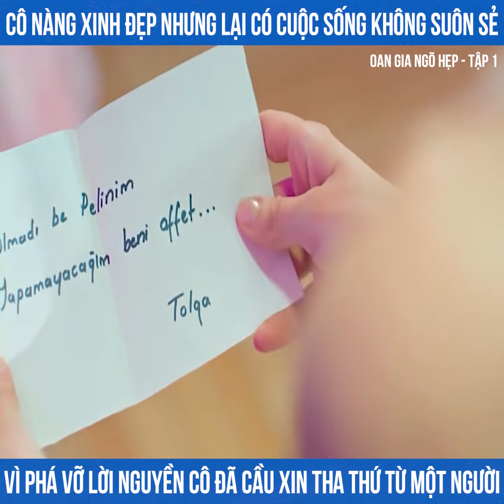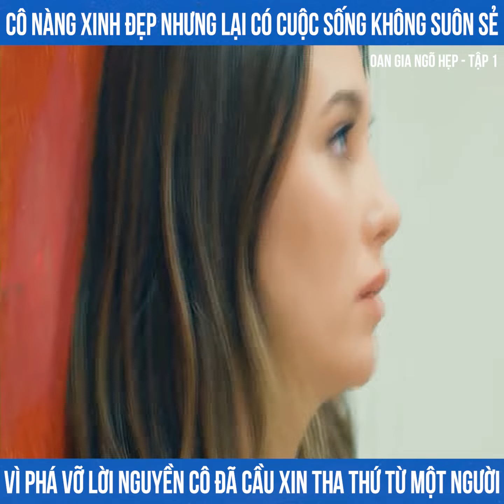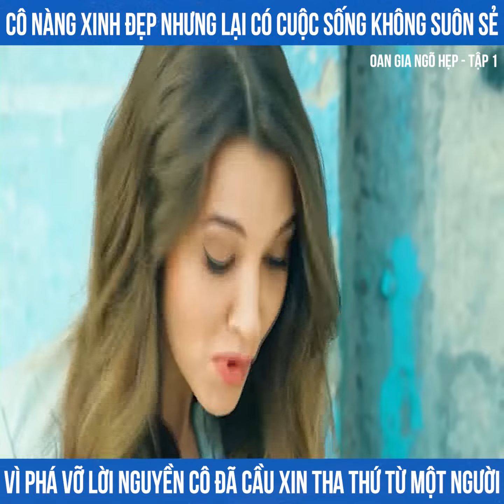Review phim : Oan gia ngõ hẹp tập 1